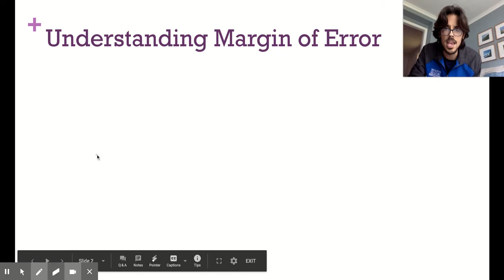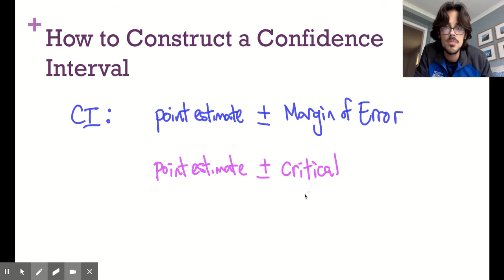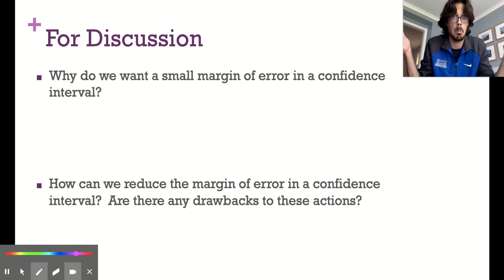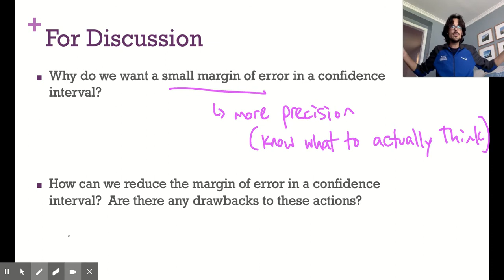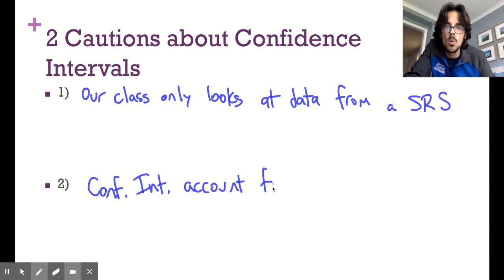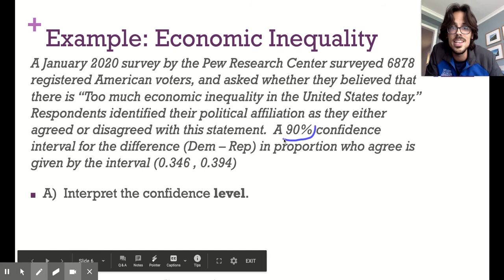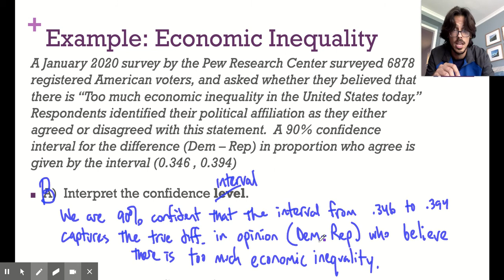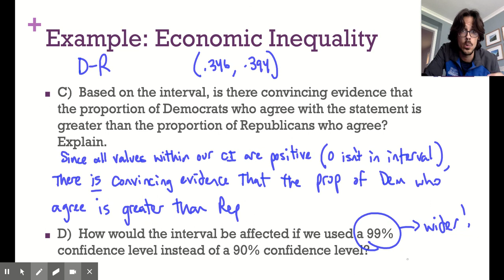8.1b - Understanding Confidence Intervals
More details regarding the margin of error of a confidence interval.  Also looks at an example problem involving an interval for the difference in two proportions.